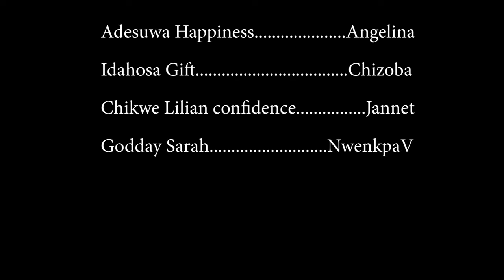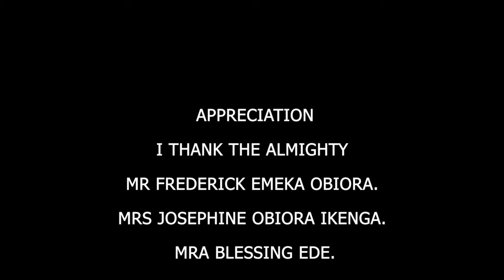Darkest Part Of Love, A Sad True Life Story - A Nigerian Movie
This Nigerian movie is about Vincent Opurum who was involved in an affair with a village girl, watch how this affair ended.